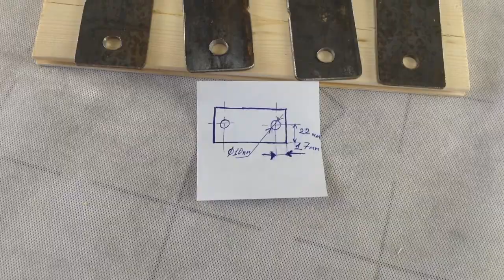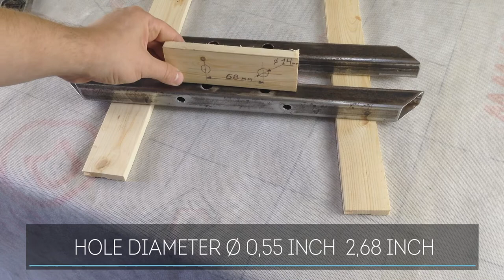✅ DIY Computer Desk | Computer table | On the bolted connection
In this video you can learn how to make a sturdy minimalistic table.  Computer table made of metal and wood

Dimensions:
Length  51.1 inch
Width  23.6 inch

Table top:
Wooden shield made of pine
The coating is a two-component polyurethane-acrylic varnish

How to Make a Desk / Making the ULTIMATE computer desk / Building a Modern Computer Desk / How To Make A Modern Desk / table / diy

🎶 Music